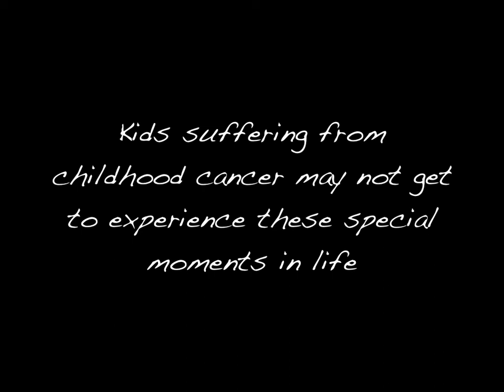SOS - Shave for a Cure 2012 (uOttawa)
SOS (Smiling Over Sickness) presents Shave for a Cure 2012

Come out to the event on Friday, February 24th, 2012 at the Ottawa 67s game (Lansdowne Park)!